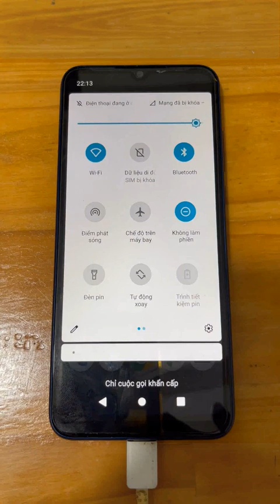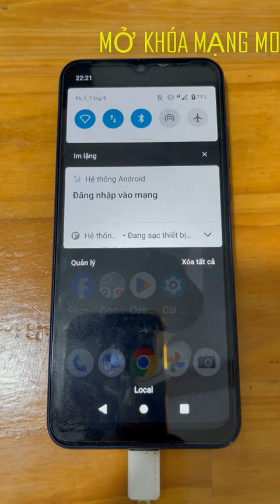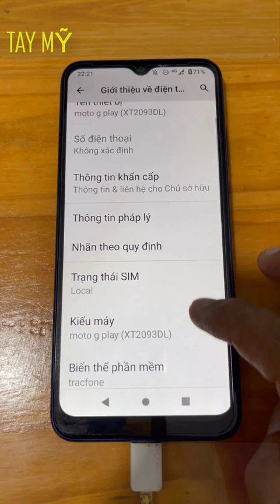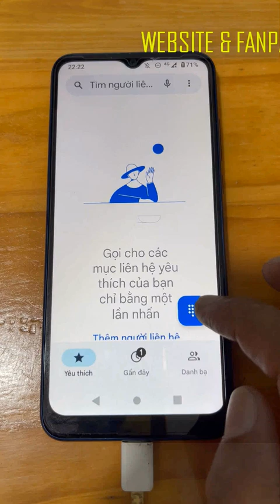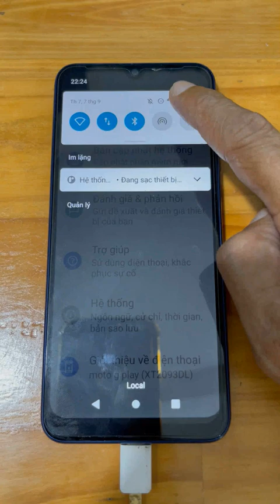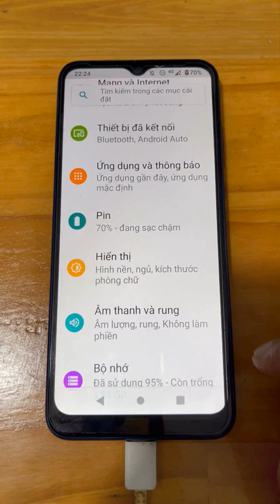Unlock Motorola Moto G Play 2021 ''TracFone'' XT2093DL xách tay MỸ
Store chuyên Unlock network Moto G Play 2021 xách tay từ MỸ về lấy ngay uy tín nhất tại Sài Gòn.
Mở khóa mạng Moto G Play ''Tracfone'' XT2093DL thành công 100%.
Bẻ khóa Motorola G Play ''Straight Talk'' cam kết không bị relock.
Mở mạng Moto G Play lên quốc tế lấy liền giá rẻ nhất TPHCM.
Sửa lỗi Moto G Play ''Thẻ SIM không hợp lệ. Mạng đã bị khóa'' vĩnh viễn.
Shop nhận máy trực tiếp; có hỗ trợ mua code và hướng dẫn cách Unlock Moto G Play online qua TeamViewer cho Anh, Em cửa hàng ở xa.
Clip up lên cho khách hàng biết là bên mình đã Giải mã Moto G Play thành công, không phải Video hướng dẫn, rất mong các bạn thông cảm.
P/s: Để tôn trọng khách hàng, cũng như giữ Thể Diện cho thương hiệu của bạn thì những người làm dịch vụ đừng có copy nội dung bài viết của tui rồi đi quảng cáo lại… Xin cảm ơn.